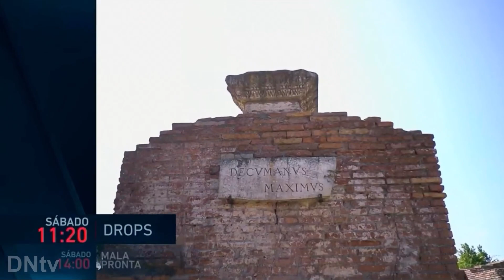Jovem Pan News | 'Programação de Sábado | Entretenimento' - Promo (2023)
Início: 00:03
Promo da programação de sábado dos programas de entretenimento da Jovem Pan News.

Jovem Pan News
Grupo Jovem Pan